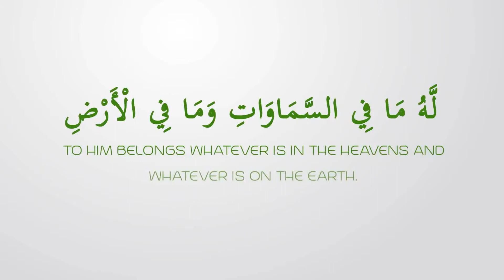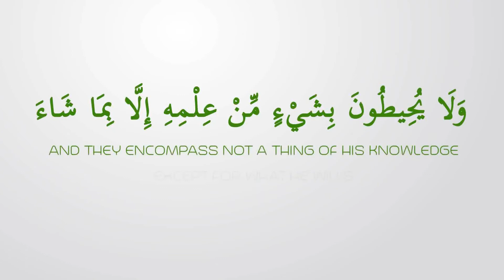Ayatul Kursi After Every Salah